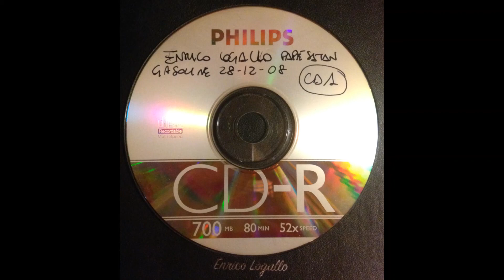104 Collezione Privata Enrico Logallo Papè Satan 28 Dicembre 2008 Gasoline Milano Parte 1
Prima parte serata Papè Satan 28 Dicembre 2008

Location  Gasoline Milano